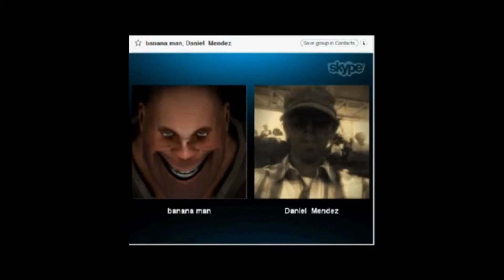TheSkypeshow: COD Black Ops - Nice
1.st Outro Song: Dreamer by. Kelly Donovan & Axl 'yung Axe' Campbell
2ed Outro Song:
Song : Random
Artist : MertBanana
3rd Outro Song:
Track: Random